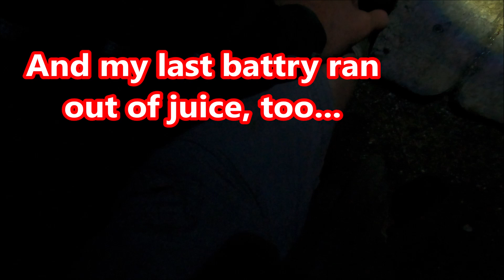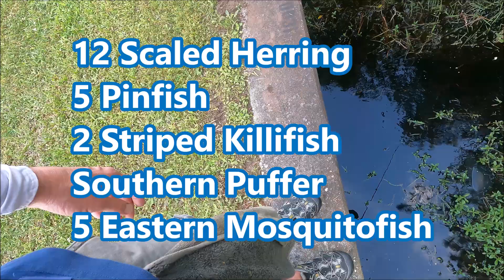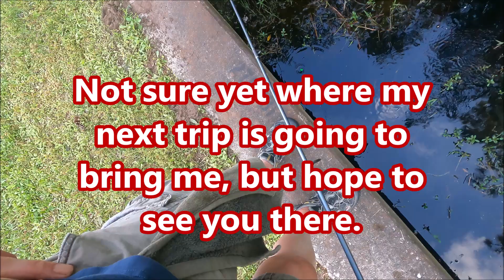Microfishing: Goby Gourney, Day 3, Part 2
A last-ditch American Freshwater Goby catch saved the first half of the day, but I am hopeful that the saltwater on the east coast will be kinder than the west coast, and turn up some new Life List species.

SPOILER ALERT:
Fish caught in this video:
Frillfin Goby
Striped Killifish
Code Goby
Atlantic Brief Squid
Emerald Goby